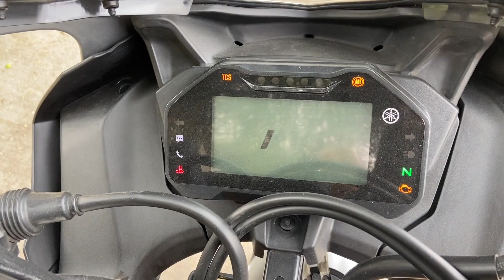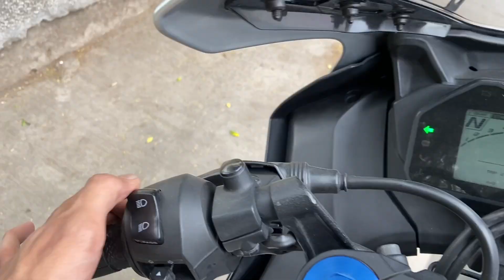5 Reasons You Should Buy Yamaha R15M not KTM in 2023